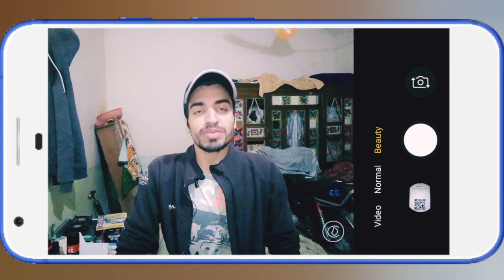Dubai Visa Important Update | Dubai Uae visit visa Update | UAE Latest News 2022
Dubai UAE ny pakistanio kaliye ban khatam kardiya ya nai

 UAE 7 Emirates visit visa new
Dubai Visit Visa Important Update | UAE 90 Days Visit Visa Latest Updates | UAE Latest News

/Useful Videos/

Check Visit Visa Status Online:-

Oman k Visa ka Status Online Check Karne ka tarika | How to Check Oman Visa Status Online 👇👇👇

यूएई विजिट वीजा के लिए आवश्यक दस्तावेज

Uae Visa Latest Update for Pakistani
Dubai Janay kaliye Zarori Documents
Required Documents for UAE Visit Visa
How to apply for UAE Visit Visa in ban cities list.
Ban cities Walay Dubai k visa kaliye kaise apply kare.
How to apply for UAE Visit Visa in 2022
Uae ban 20 cites for tourists visa.
Important Update for Pakistani.
Kiya ap Dubai k tourist visa kaliye apply karna chaty hain
Dubai Visa Kaliye Bank Statement Zaroori hai
Bank Statement kaise Mily gi UAE Visit Visa Kaliye.
Dubai janay Walay yeh documents Zaroor bana lain

DUBAI visit Visa Latest Update About Show money
5k Show money Required for traveling to UAE
How Much Show Money Required for Uae
Uae Visa big update
DUBAI Tourist visa big update

दुबई विजिट वीजा के बारे में शो मनी के बारे में नवीनतम अपडेट
5k पैसे दिखाओ आवश्यक है